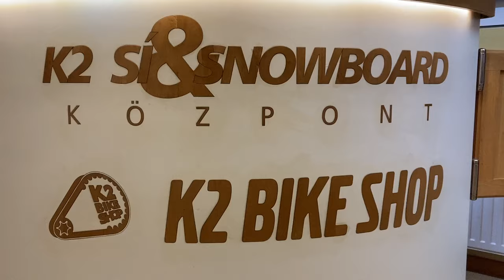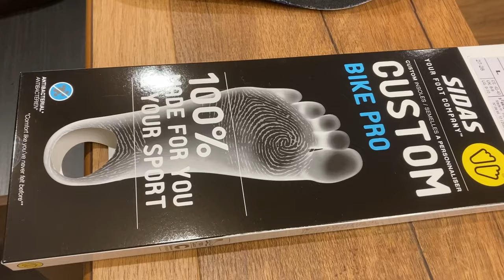Személyre szabott Sidas talpbetétek kerékpárosoknak, Dina Márton és Fetter Erik ajánlásával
A háromhetes olasz körversenyen, a Giro d'Italia-n is induló Dina Márton és Fetter Erik, az Eolo-Kometa olasz profi kerékpáros csapat versenyzői mutatják be a K2 Bike Shop-ban készített Sidas talpbetéteket. A videóból is kiderül, hogy a személyre szabott betétekkel sokat hozzáadhatunk komfortérzetünkhöz és a teljesítményünk is jobb lesz a bringán, akár országúton, akár mountain bike nyergében. További információk a betétekről